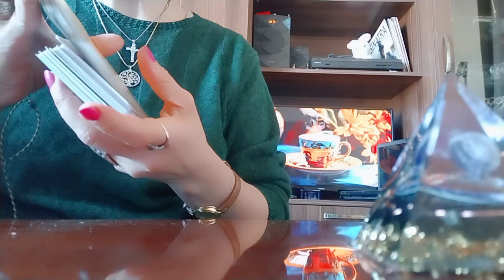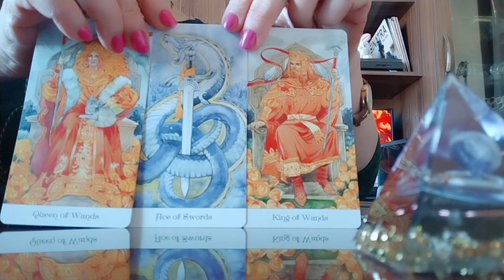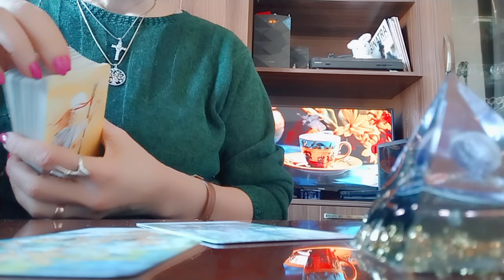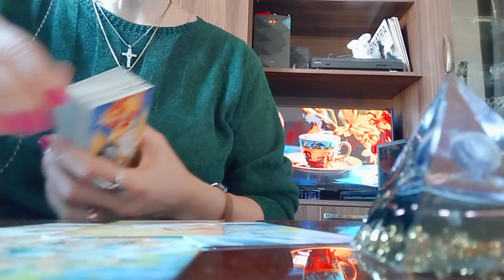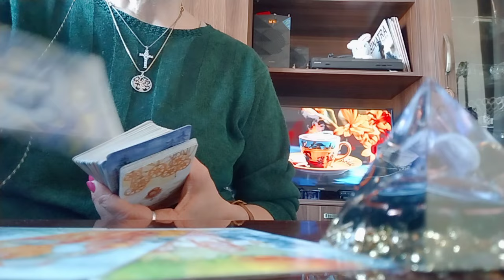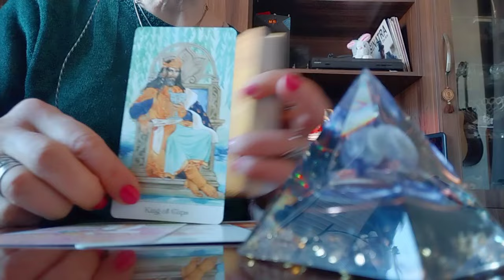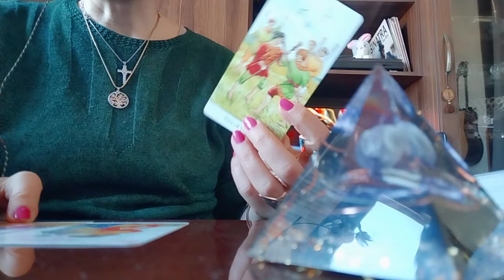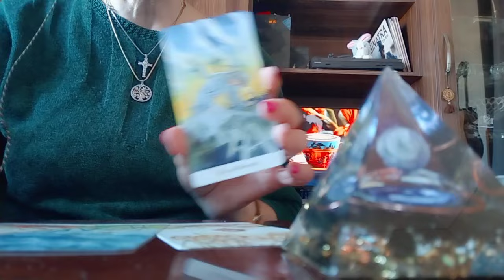ტაროს გაშლა სიტუაციაზე, როცა ორი თვე არაფერი არ ისმის მისგან!🤔😊👩‍❤️‍💋‍👨